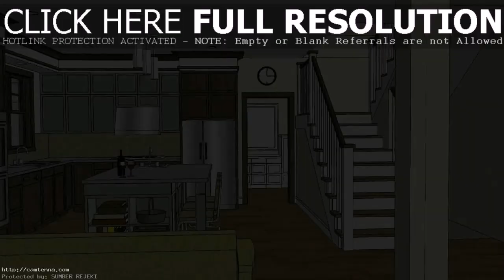House Plan Designs 2017 (see description)